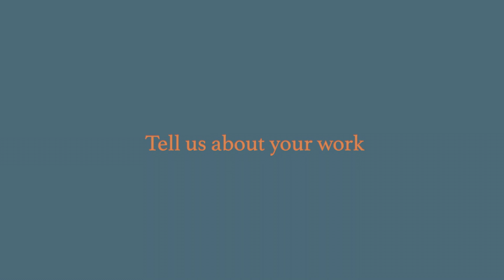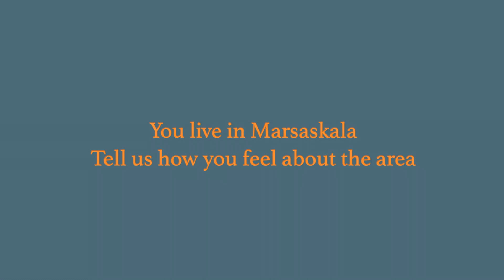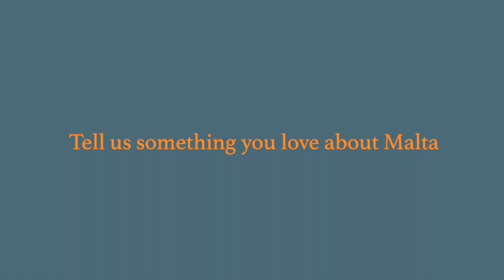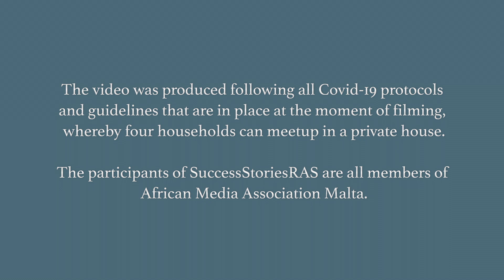Meet Precious Atigolo, Elderly Care worker passionate about her job.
June 20 is  World Refugee Day. June is the month dedicated to celebrate those who are obliged to flee.
Refugees and Asylum Seekers belong to our humanity because no one is shielded from becoming a migrant, running away for a better life, fleeing to save one's life.
For the World Refugee Day 2021, the theme is "Together we heal, learn and shine.
African Media Association Malta is happy to be part of this important family and wants to celebrate with the world.
Every Saturday during the month of June, we will showcase the achievement of a migrant who has successfully integrated into the Maltese society, through a video where she/he will tell you with own words how life in Malta is.